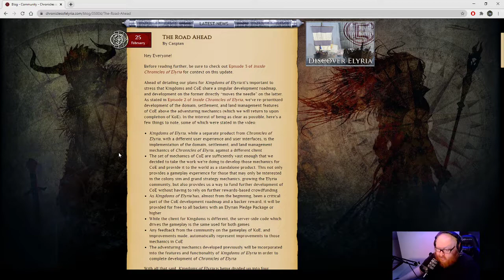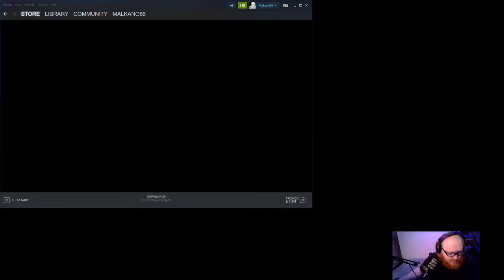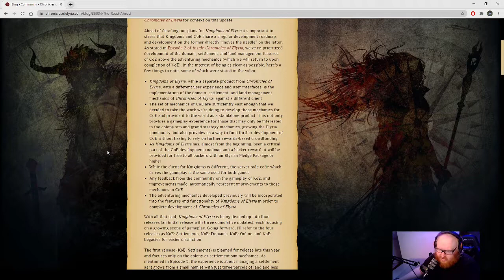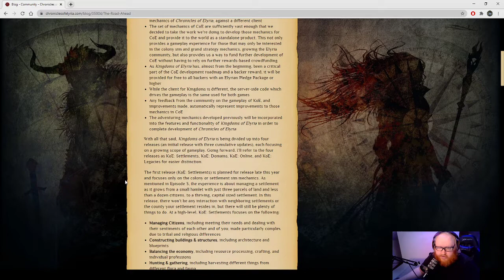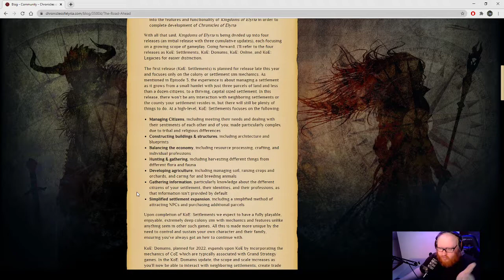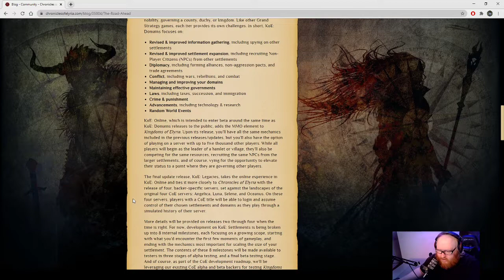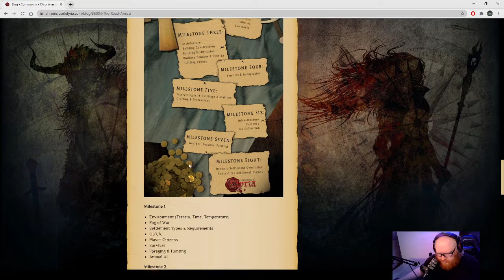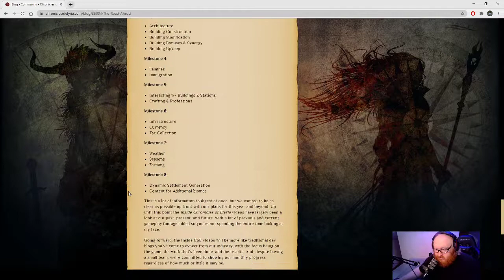A roadmap for Chronicles/kingdoms of Elyria?!!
My take and review on the Kingdoms of Elyria roadmap that was released and oh wow I think I may need a drink after this. I had to contain my laughter through most of this.